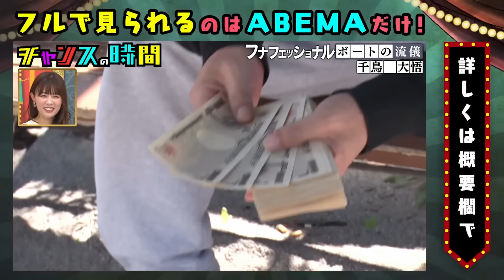【2023年】爆笑必須！「Youtube short 再生数ランキングTop5」チャンスの時間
【キャスト】
■MC
千鳥

■ゲスト
▶︎再生数 1位【アンジャッシュ渡部の好感度を本気で上げよう！】
渡部建(アンジャッシュ)
▶︎再生数 2位【ブレイキングヤンチャオーディション　番外編】
ヨネダ2000
KAƵMA
インポッシブル
ヨネダ2000
▶︎再生数 3位【フナフェッショナル】
ベッキー
▶︎再生数 4位【津田よ虎になれ】〜
津田篤宏(ダイアン)
今井アンジェリカ
きぃぃりぷ
▶︎再生数 5位【ノブの好感度を下げておこう】
藤田ニコル

■ナレーター
宮園拓夢

▷公式SNSでも見どころ配信中！

千鳥(ちどり)
結成年月：2000年 07月
大悟(だいご)
性別：男性
生年月日：1980年03月25日
身長/体重：170cm /60kg
血液型：B型
出身地：岡山県 北木島
趣味：酒/素潜り
ノブ(のぶ)
性別：男性
生年月日：1979年12月30日
身長/体重：173cm /65kg
血液型：A型
出身地：岡山県 井原市
趣味：競馬/映画鑑賞/音楽鑑賞